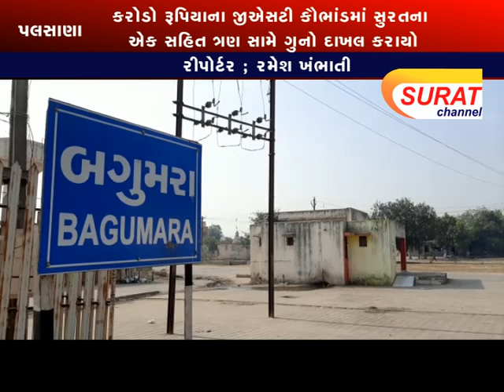પલસાણા: બગુમરા ગામે બોગસ પેઢી ઊભી કરી રૂ.૪.૫૭ કરોડ થી વધુનું જીએસટી રિફંડ કૌભાંડ